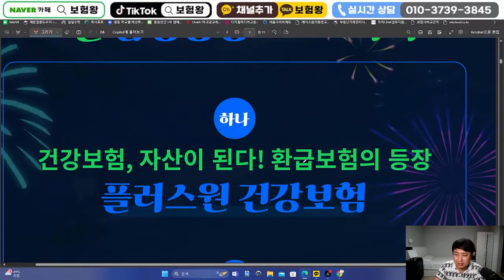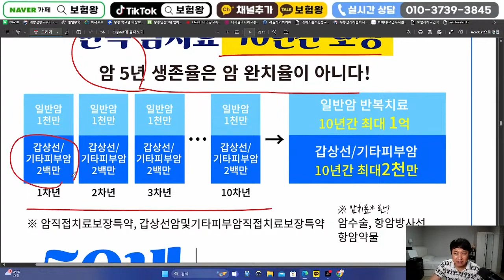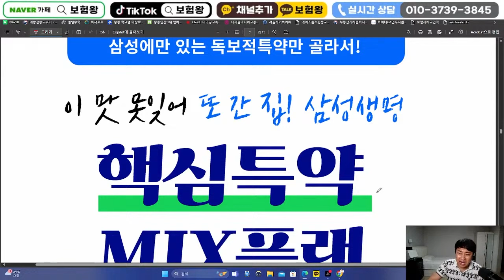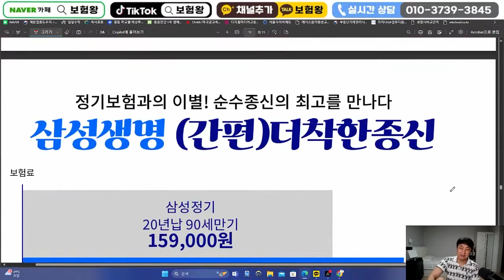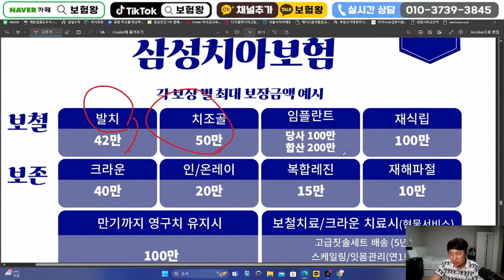7월 삼성생명 신상품이슈안내!! (수술비 한도 up~)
안녕하세요~~

7월 삼성생명 신상품이슈 사항에 대해서 설명드립니다

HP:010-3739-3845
카톡친구추가:r2an
카톡플러스친구:보험왕검색